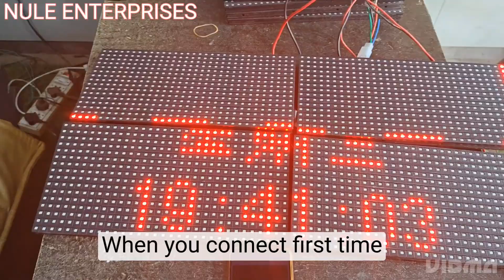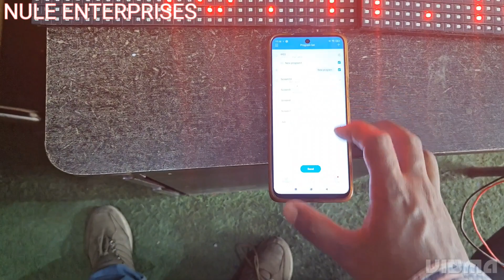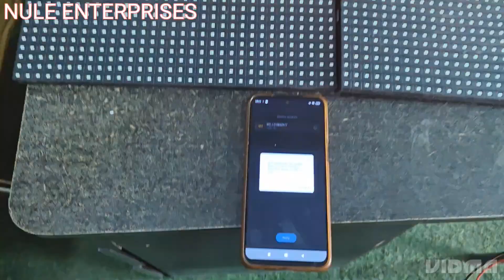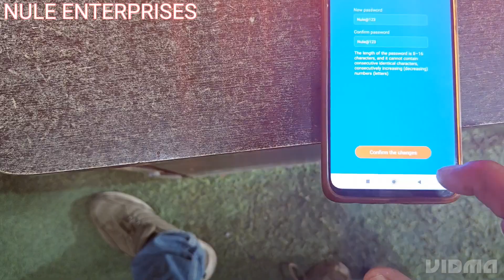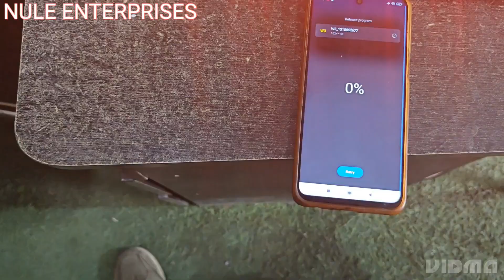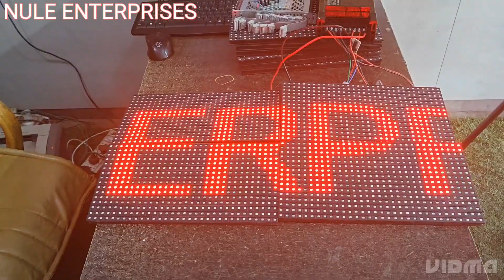10 feet Scrolling Board Full kit @ Just 3999/- with Manufacturer details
Welcome To Nule Enterprises YouTube Channel

NULE Enterprises
Office No.16, muktas market, near Happy Homes, cozy homes,
Awalwadi Road, Wagholi,
Pune - 412207

We are Manufacture and Supplier of LED Light, Decorative Products and Supplier of Raw Material.

ic controller
multi language
wifi pixel
wifi controller
#20 port
Parallel controller
pixel controller
chakri board
8X24 pixel board
pixel tiranga
tiranga effects
Dual color pixel
RGRB pixe
9mm pixel
single color pixel
12v pixel
#5 to 24v
RF led Controller
mini pixel dimmer
pixel led strip controller
pixel driver
nule Enterprises
pixel led
pixel effects
Original pixel
# Pixel controller
S type connection
# Z wiring
# Z connection wiring